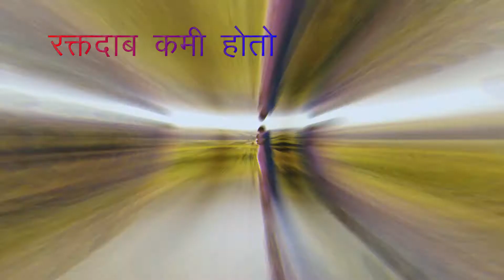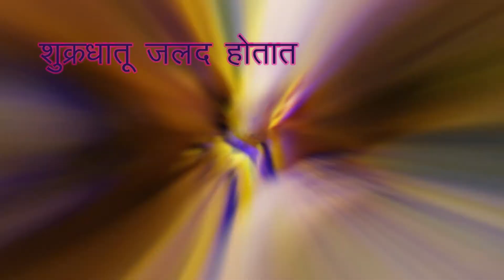किस करण्याचे लाभदायक फायदे I युगप्रवास 1 I YUGPRAVAS 1 I # 🔥🔥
चुंबन (Kiss) किस घेण्याचे लाभदायक फायदे | Benefits of Kissing in Marathi | yugpravas I युगप्रवास I युगप्रवाह ... रोज चुंबन घ्या आणि जीवन आनंदी बनवा ...

युगप्रवास

या चॅनेलमध्ये मराठीमध्ये मोटिवेशनल, प्रेरणादायक आणि लाइफ ट्रान्सफॉर्मिंग व्हिडीओज आहेत. तसेच तुम्हाला यशस्पर्शाच्या युक्त्या, संपत्ती व्यवस्थापन, आरोग्य व्यवस्थापन व्हिडिओ मराठीत मिळतील. या चॅनेलचा मूळ हेतू म्हणजे शहाणपणाचा उपयोग करून लोकांच्या जीवनात परिवर्तन घडविणे.  तसेच आनंदी आणि आनंदी जीवन जगण्यासाठी लहान लहान टिप्स आणि तंत्रे देखील. मला आशा आहे की जे लोक या चॅनेलला भेट देतात त्यांना या चॅनेलवरील प्रत्येक व्हिडिओमध्ये काही शहाणपणा मिळेल.
जय शिवराय
जय महाराष्ट्र
जय मराठी ...

This channel  contains Motivational , Inspirational and Life Transforming videos in Marathi.Also you will get success tips, wealth management, health management videos in Marathi. The basic purpose of this channel is to create transformation in people life using wisdom.  also small tips and techniques to live Happy and Joyful Life. I hope all those who visits this channel will find some wisdom in each and every video on this channel.